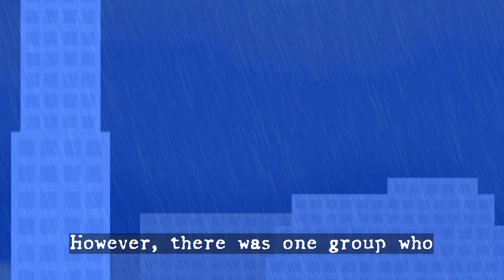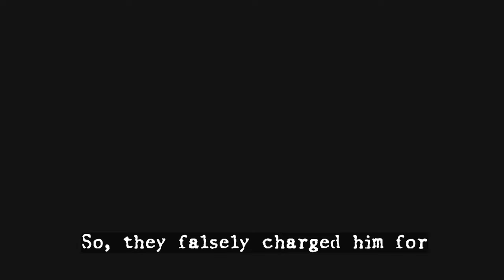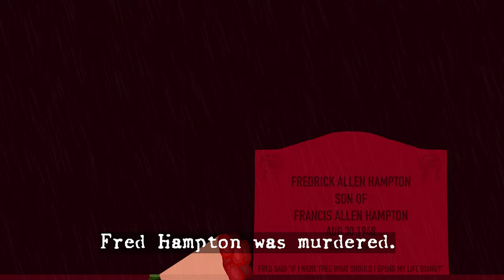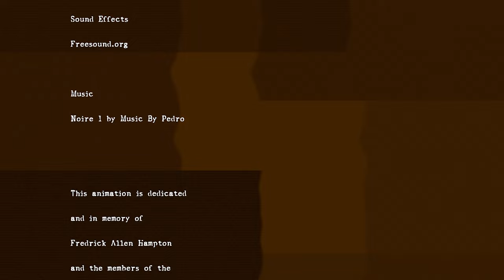THE STORY OF FRED HAMPTON - ANIMATION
The disturbing story of Fred Hampton, William O'Neal, the FBI and the Black Panthers.